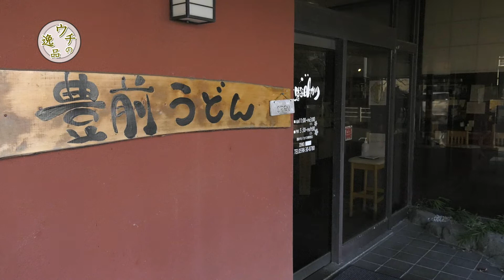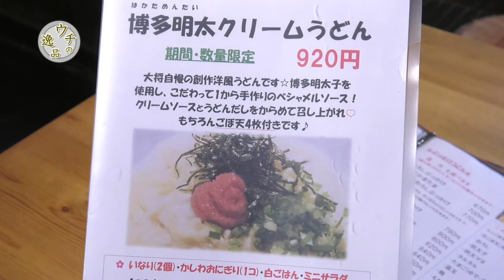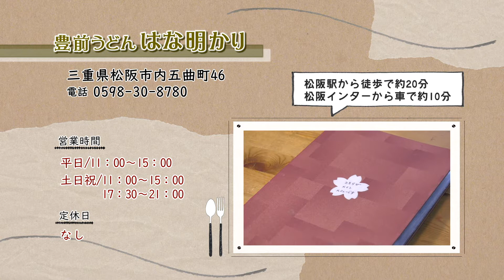「豊前うどん はな明かり」ウチの逸品～カレーうどん～【三重県松阪市】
肉のまち・三重県松阪市！私たちが世界に誇るは肉の芸術品「松阪牛」
…ですが！松阪にはカレーうどんを提供するお店が、老舗のお店をはじめ、カレーうどんの専門店まで数多くあるんです！
市民に愛されている「カレーうどん」のお店から一番おすすめメニュー”ウチの逸品”をご紹介します。